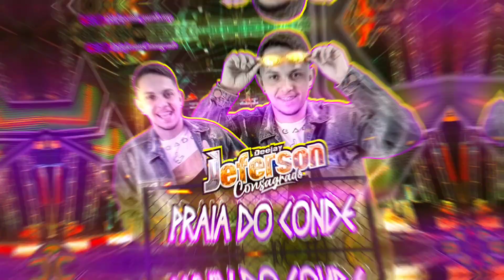CD PRAIA DA VILA DO CONDE DJ JEFERSON CONSAGRADO 3 SETEMBRO 2023 - Melody Marcantes 2023 -Rock doido